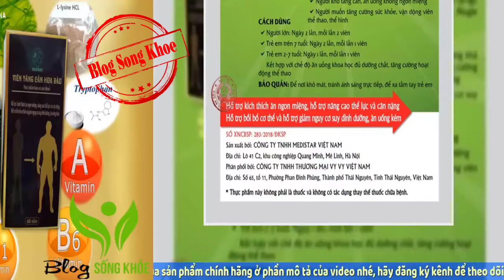Viên tăng cân hoa bảo có công dụng gì ? Viên tăng cân Hoa Bảo có tốt không?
GẦY luôn là nỗi lo và ám ảnh của nhiều người . Viên tăng cân Hoa Bảo giúp ích gì trong việc tăng cường trao đổi chất và tăng cân? Tăng cân hoa bảo mang đến cho người sử dụng những gì ?
Các bạn hãy theo dõi video để biết thêm về viên tăng cân Hoa Bảo nhé !

➥ Các bạn có thể đặt mua Viên tăng cân Hoa Bảo chính hãng tại

Thông tin thêm về Viên tăng cân hoa Bảo ( Hay còn gọi tắt là Tăng cân hoa bảo ) :

▶   Viên tăng cân hoa Bảo có công dụng gì ?
1. Kích thích vị giác, giúp bạn ăn ngon miệng hơn.
2. Tăng khả năng hấp thu tối đa chất dinh dưỡng có trong thực phẩm
3. Cải thiện sức khỏe, bổ sung năng lượng, nâng cao thể lực và điều chỉnh cân nặng theo ý muốn.
4. Chứa nhiều thành phần bổ dưỡng, chống nguy cơ suy dinh dưỡng ở những người biếng ăn kéo dài.
5. Hỗ trợ tạo ra cơ chế lợi khuẩn, tăng sức đề kháng

▶   Viên tăng cân hoa Bảo CÓ TỐT KHÔNG  , ai nên dùng ?

• Những người sở hữu thân hình gầy gò, ốm yếu. Muốn tăng cân và cải thiện sức khỏe.
• Dành cho người thường xuyên chán ăn, bỏ bữa.
• Người ăn mãi nhưng không tăng cân.
• Những ai có sức đề kháng yếu, cơ thể không hấp thu chất dinh dưỡng.
• Gầy kinh niên, gầy từ bé
• Sử dụng nhiều sản phẩm tăng cân nhưng không hiệu quả

▶   Viên tăng cân hoa Bảo giá bao nhiêu , mua ở đâu ?

Giá của viên tăng cân Hoa Bảo hiện nay trên thị trường là 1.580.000₫, bạn sẽ được giảm 50% khi mua qua chúng tôi, chỉ còn là 890.000₫
Đánh vào tâm lý ưa chuộng những sản phẩm có tác dụng giảm cân cấp tốc chỉ trong 1 tuần, hiện nay nhiều nhà buôn đã bắt đầu tuồn viên tăng cân Hoa Bảo hàng giả, hàng nhái, hàng không rõ nguồn gốc xuất xứ trên thị trường, gây hoang mang cho người dùng.
Viên tăng cân Hoa Bảo là một trong số những sản phẩm bị làm giả nhiều nhất. Chính vì vậy, Hoa Bảo chính hãng chỉ được bán trực tuyến trên website của nhà sản xuất với giá cả và thông tin sản phẩm được niêm yết công khai và rõ ràng.
Viên tăng cân Hoa Bảo không được phân phối ở bất kỳ hiệu thuốc hay các trang thương mại điện tử khác như amazon, aliexpress hay lazada…Vậy, viên tăng cân Hoa Bảo bán ở đâu chính hãng giá tốt nhất?